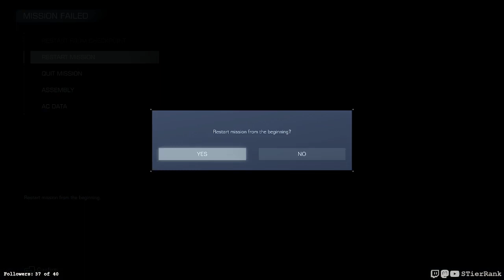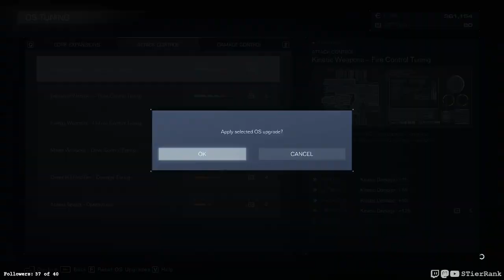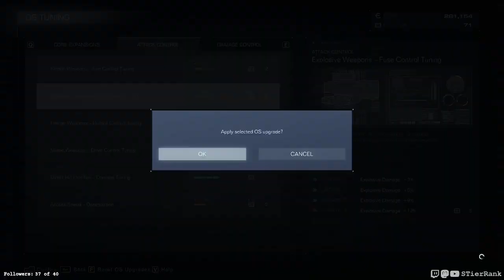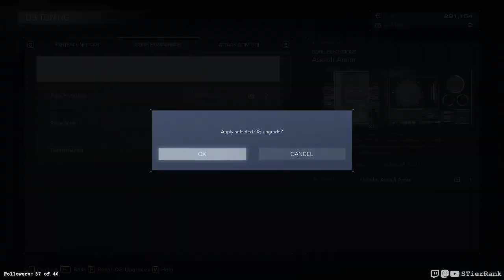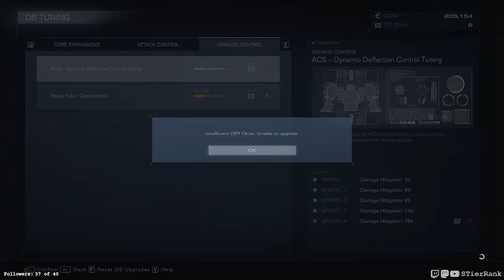Armored Core VI Fires of Rubicon - 25